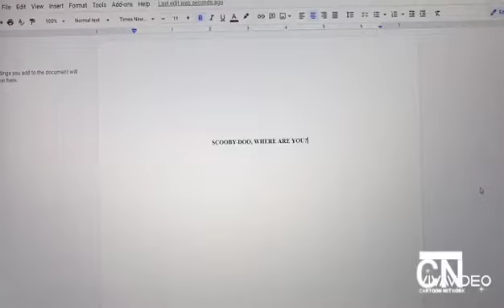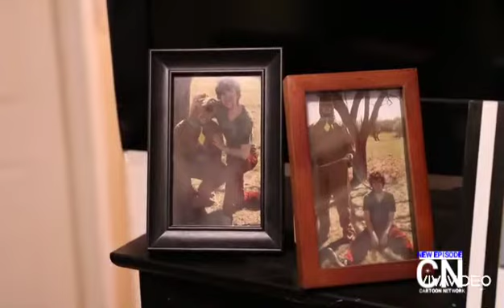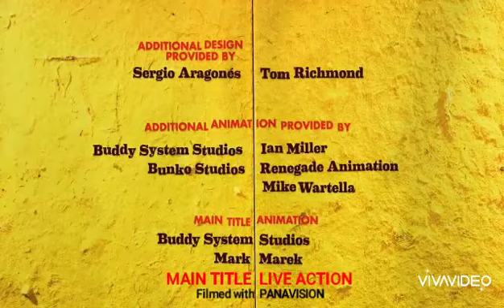MAD In Memory of Dog (2014)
R.I.P. Dog (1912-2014) MAD episode in Memory of Dog the final episode of MAD Season 2 Episode 16